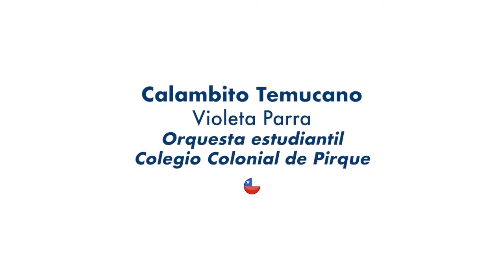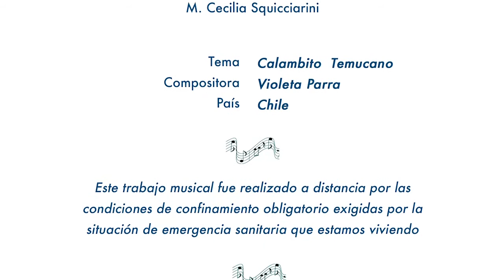Colegio Colonial de Pirque Chile CALAMBITO TEMUCANO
Calambito Temucano- versión de la Orquesta  Estudiantil Colegio Colonial de Pirque